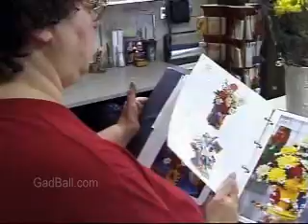Floral Designers Job Description